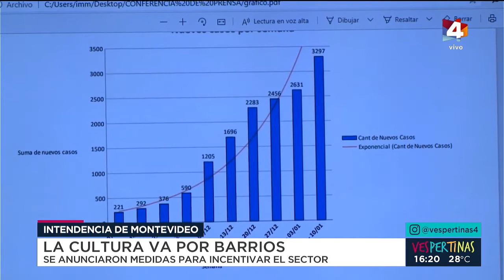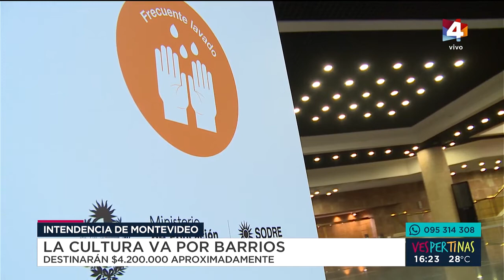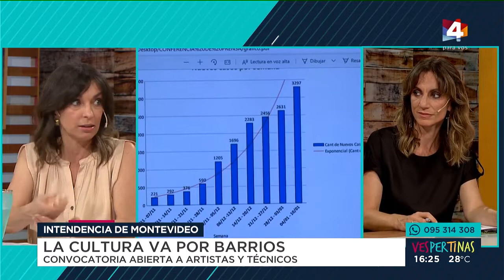Vespertinas - La cultura va por barrios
Este mediodía la intendenta de Montevideo y la directora de Cultura dieron una conferencia de prensa en la que se anunciaron medidas para este sector que abarcan intervenciones artísticas, itinerantes y sin aviso, e intervenciones urbanas. Tertuleamos sobre el tema.